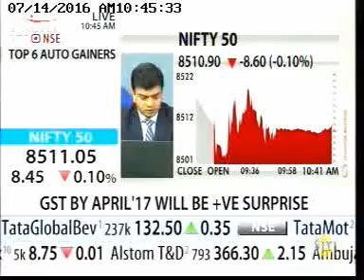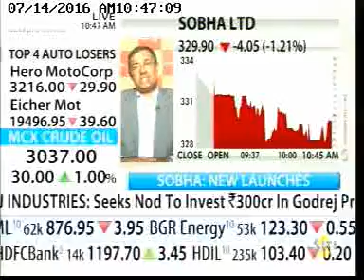Sobha Dream Acres- Phase-1 Completed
JC Sharma, VC & MD of Sobha Ltd., tells us about Sobha Dream Acres, the project which was launched in April 2016 has now completed Phase-1, consisting of 224 units. As per the commitment to customers, Sobha is 20 Months AheadOfTime.